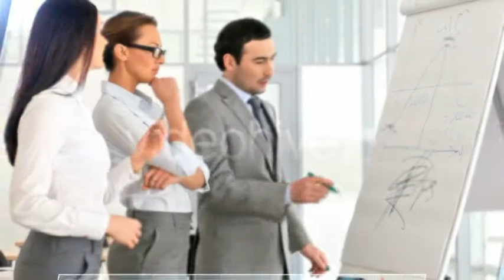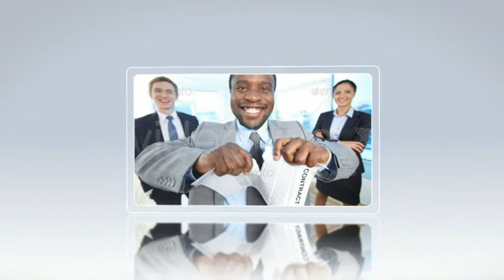Corporate Package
Included

Presentation
Logo Ident
Slideshow 2 styles
Lower Thirds 2 styles
Main Features:

After Effects verions CS4, CS5, CS5.5, CS6

Video Tutorials

Presentation

6 media placeholders
1 logo/main text holder
1 title holder
1 slogan/website holder
Helpers to find nice video/image position on the overview + Movement option created especially for images
Video Tutorial
Music is not included but you can purchase itHere
Logo Ident

5 media placeholders
1 logo/main text holder
1 slogan/website holder
Duration 15 seconds
Video Tutorial
Slideshow

2 Styles : With Full Description and Headlines only
2 Versions
10 / 20 media placeholders
10 / 20 headlines and descriptions holders
1 logo/main text holder
1 title holder
1 slogan/website holder
Duration 01:13 / 02:13 minute
Movement option created especially for images
Video Tutorial showing you how to edit this project and how to decrease placeholders count
Lower Thirds

2 styles: Triangle and Square
2 Versions: With Small Info Line and Without
1 logo/main text holder
1 description holder
1 slogan/website holder
Duration 7 seconds
Easy Controls
Video Tutorial